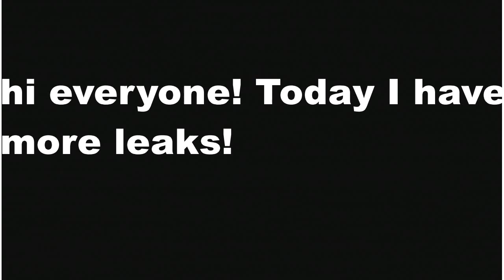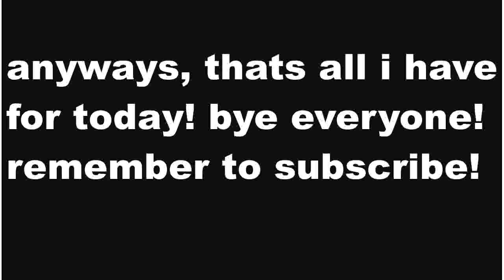*NEW* FROG MOBS! + CHRISTMAS MAP RETURNS + TADPOLE BEE STATS! Bee Swarm Simulator Leaks!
*MUSIC USED*

Title: Romantic
Genre: Jazz
Mood: Inspirational

Bye!